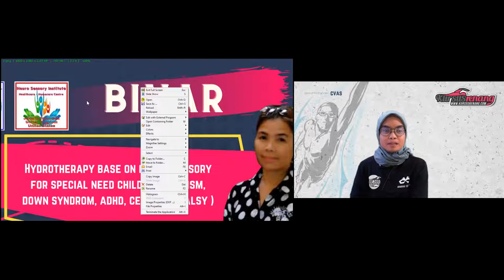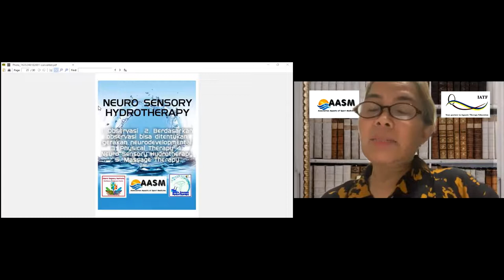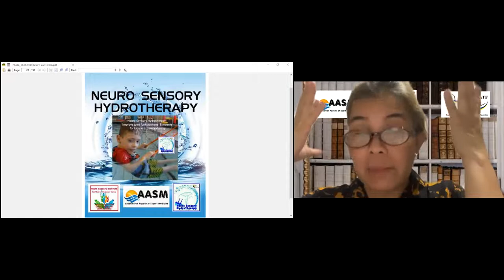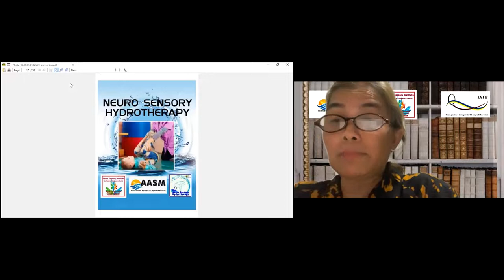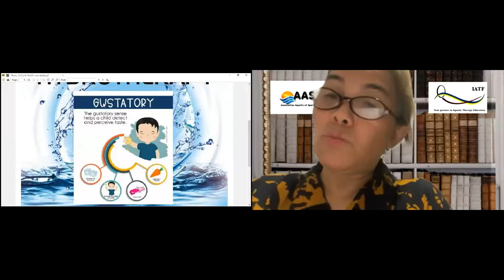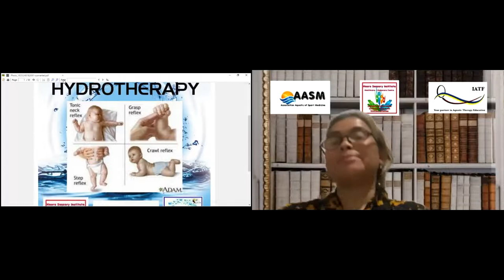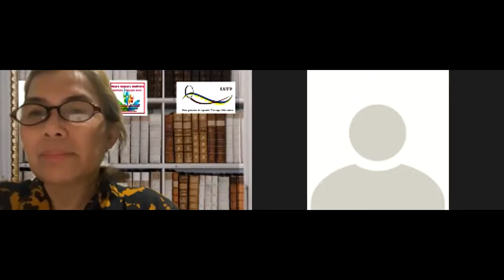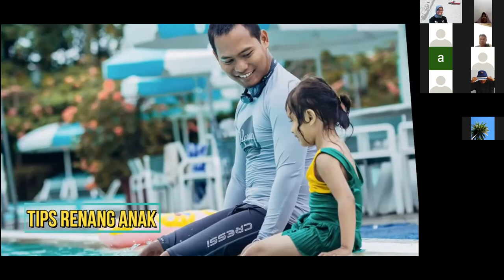KURSUS RENANG | Hydrotherapy base on neuro sensory for special need children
Hydrotherapy base on neuro sensory for special need children ( autism, down syndrom, adhd, cerebral palsy )